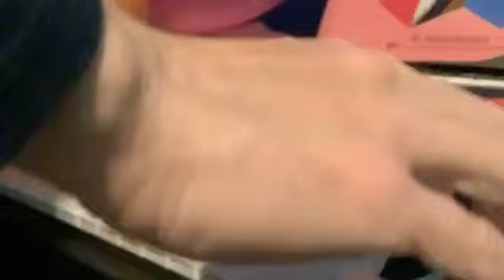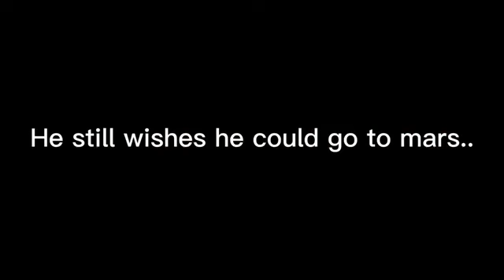Privet Earth - Take it to Mars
This video was created by Aleksandr Smirnov, 11 years old, to bring Privet Earth early music works back to life!
Great work, Sasha!